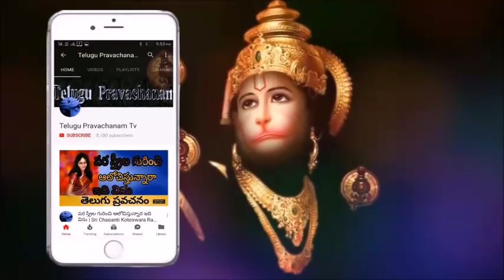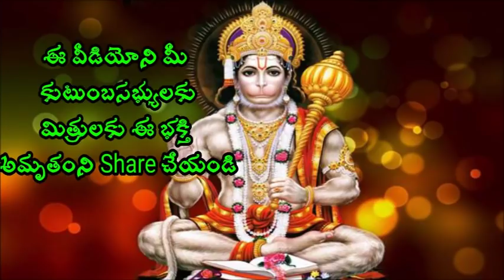Deepavali Telugu 2018 Sri Chaganti Koteswara Rao Pravachanam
Deepavali Telugu 2018 Sri Chaganti Koteswara Rao is an Indian scholar Deepavali Telugu 2018 known for his discourses in Sanathana Dharma. A reader of spiritual pravachanams on various puranams and epics like Srimad Ramayanam, Srimad Bhagavatham, Deepavali Telugu 2018 Soundaryalahari, Lalithasahasranama strotram etc., chaganti koteswararao speeches his discourses are widely followed and are telecast over television channels such as Bhakti TV and TTD and is quite popular among the Telugu speaking people all over the world.